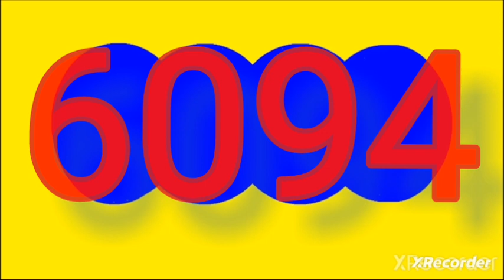14 de mayo de 2024